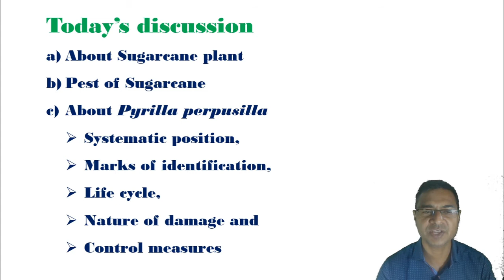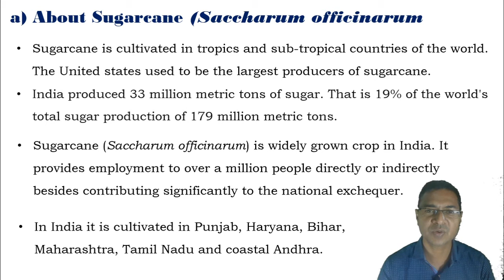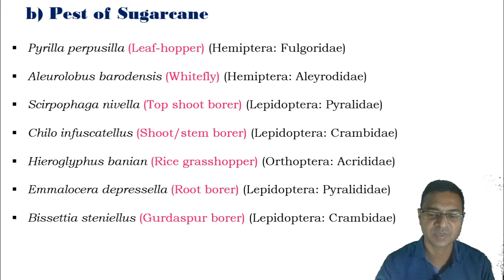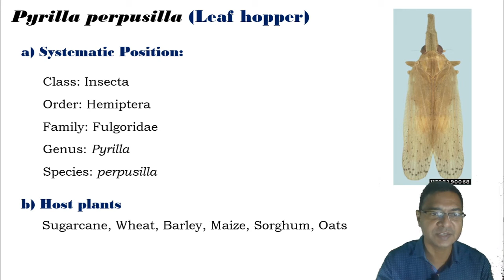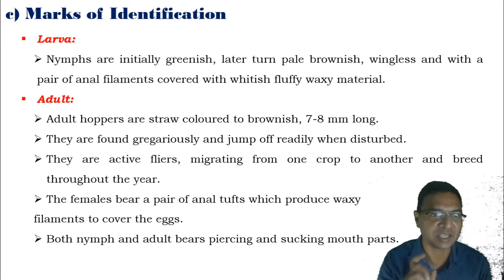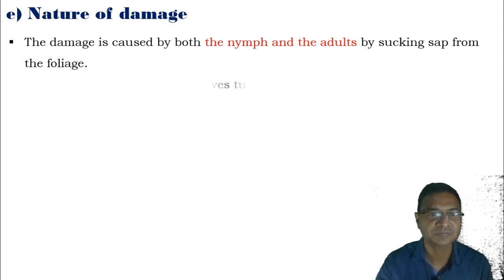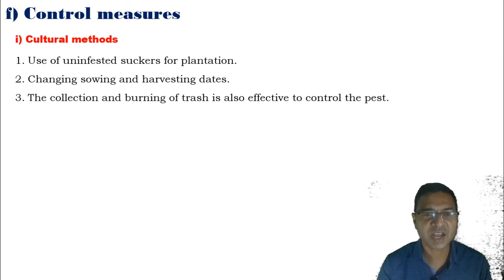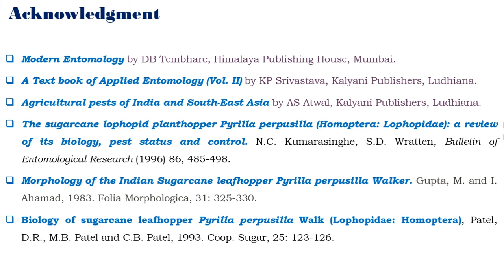Pest of Sugarcane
Pyrilla perpusilla is one of the major pest of sugarcane. The pest sucks the plant sap and secretes honeydew on the leaf surface which attracts the black molds. The black molds prevent photosynthesis due to which the plants become weak and ultimately decline productivity. This lecture definitely informative to all the learners.